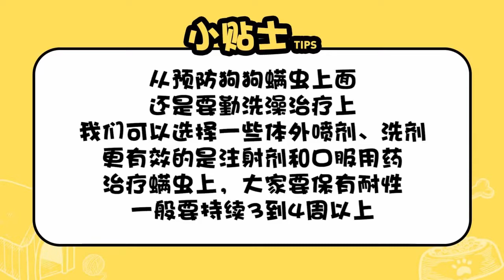狗身上有螨蟲怎么辦 怎么治療狗螨蟲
狗狗得了螨蟲以后，首先要對狗狗進行隔離，因為螨蟲可以傳染給其它狗狗。然后要對狗狗使用過的東西進行消毒，接著再對狗狗的身體進行清理，在得了螨蟲的地方噴藥，后面恢復的時候要注意營養的補充，暫時不要讓狗狗外出。